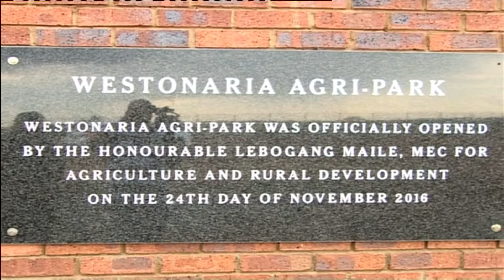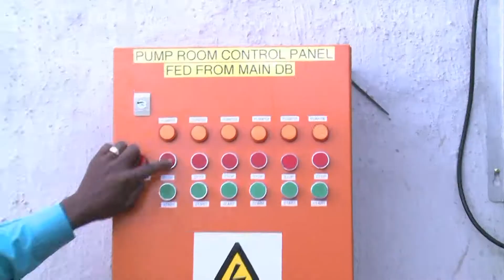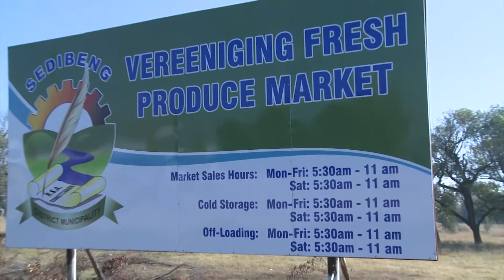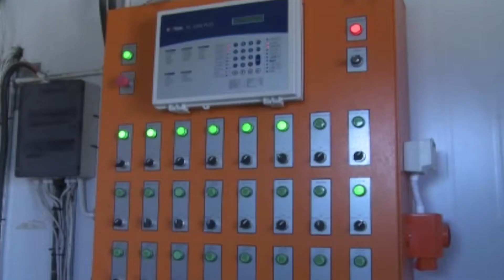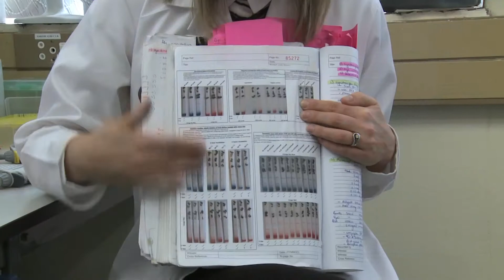GDARD PROJECTS PROGRESS REPORT VIDEO 2016 /2017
GDARD projects  report video takes you to all parts of Gauteng, where the Department has made multi-million rand investments on projects that are radically transforming people's lives for the
better.